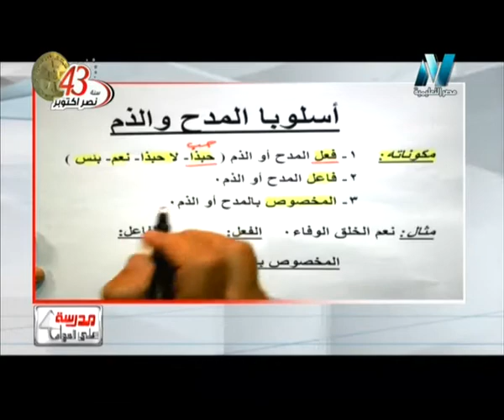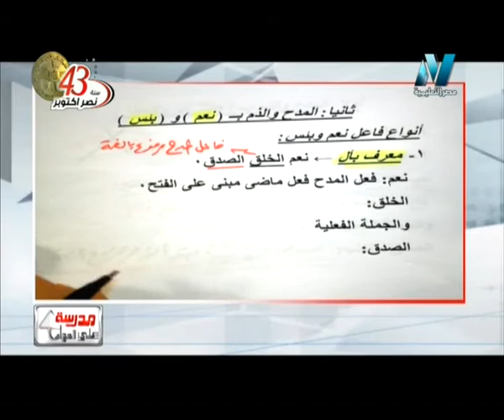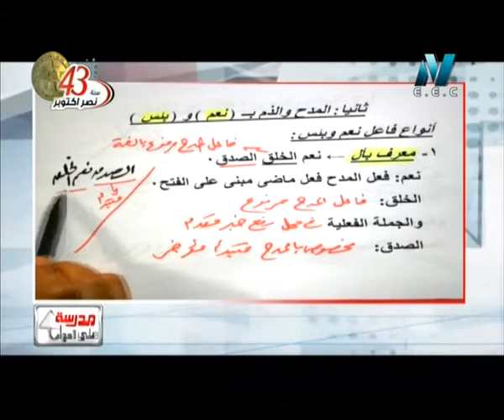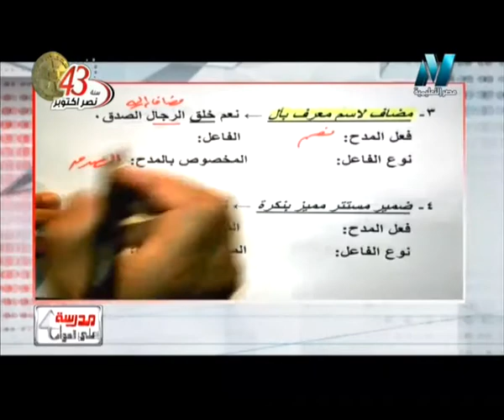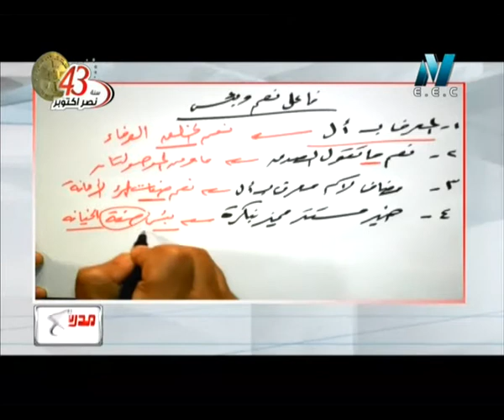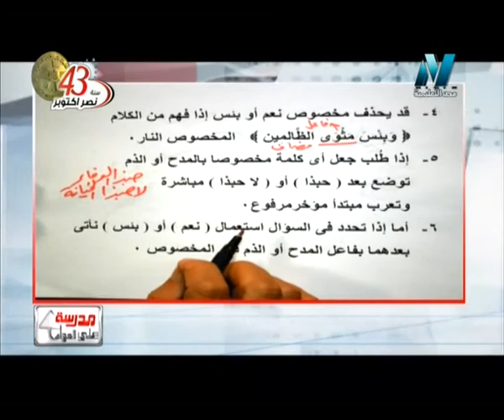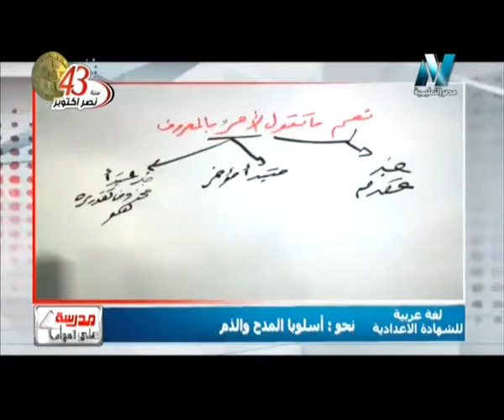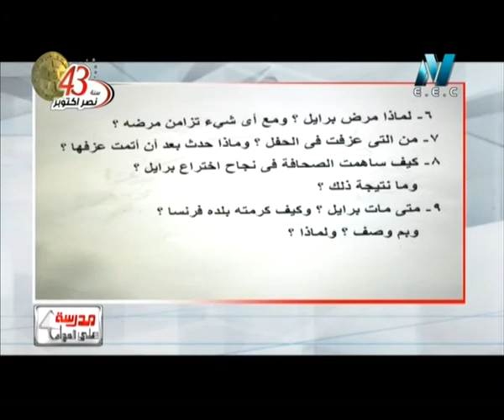08-10-2016 لغة عربية للشهادة الإعدادية حلقة 7 نحو : اسلوبا المدح و الذم / قراءة طريق النور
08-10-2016 لغة عربية للشهادة الإعدادية حلقة 7 نحو : اسلوبا المدح و الذم /
قراءة طريق النور
برنامج : مدرسة على الهواء
قناة مصر التعليمية
الاستاذ : أحمد متولي
الاستاذ : رمضان علي